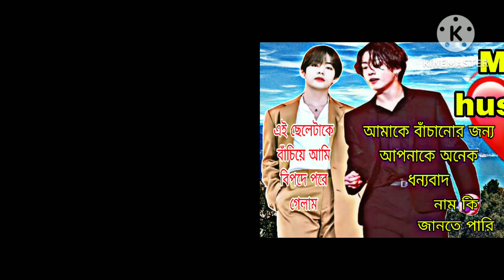jk- আপনার নাম কি জানতে পারি?(Mafia husband) ❤️part-1#taekookff